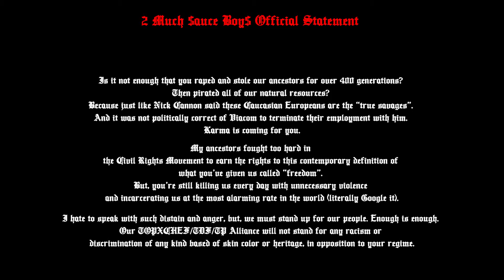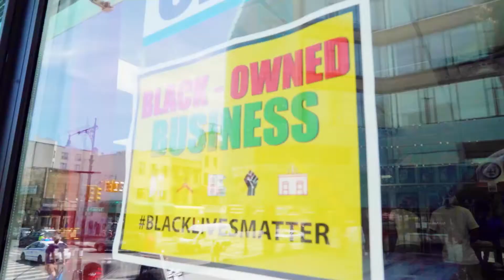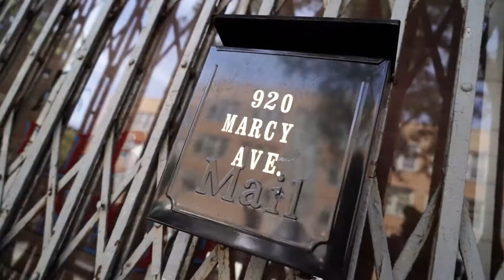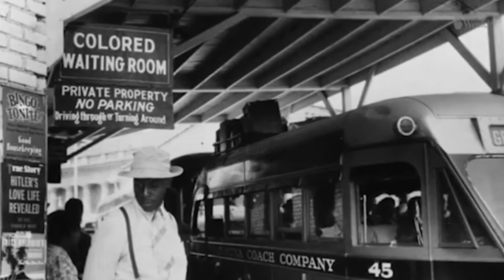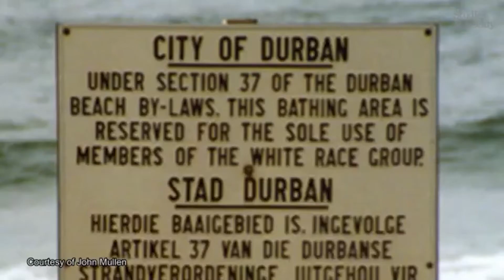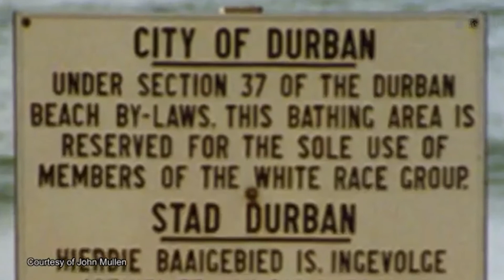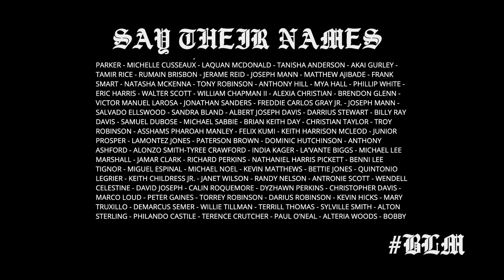Mask Off (8:46 feat. TC Captain Aboogz & 2 Much $auce Boy$) (OFFICIAL MUSIC VIDEO)